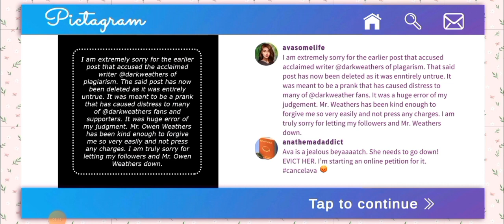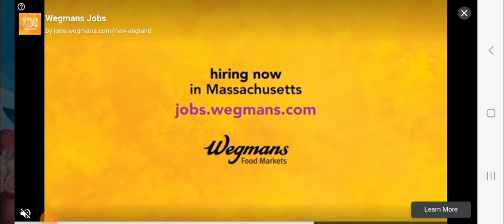Let's Play "Hidden Escape: Murder Mystery" Part 5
These people, uh, certainly made some choices.